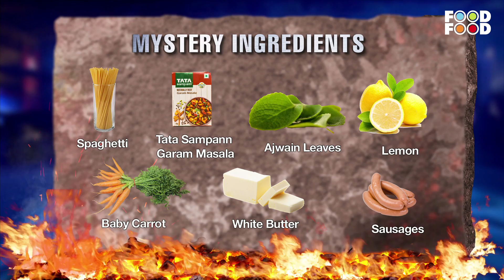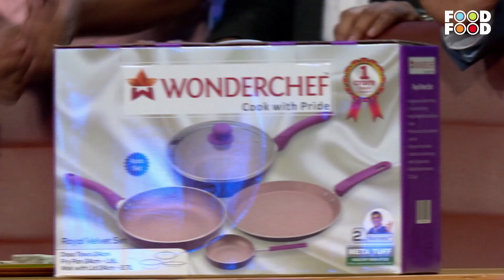Veeba CookOff Episode 2 - Full Episode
The aspiring chefs are giving their best to impress the best of the chefs at the VeebaCookOff. Will they be able to match their expectations?
Have a look at the 2nd Episode of the VeebaCookOff